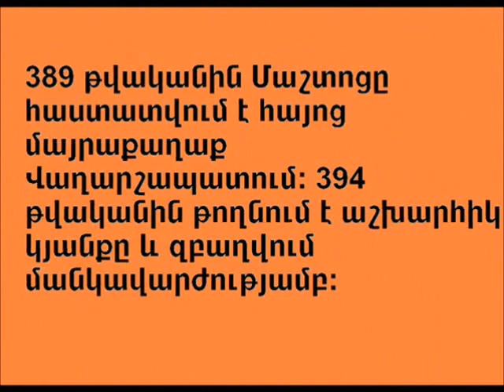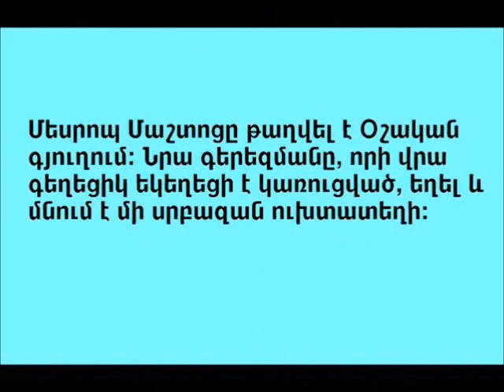anna smbatyan, 10-1.wmv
by Anna Smbatyan
Artschool, 10-1
Mkhitar Sebastaci educational complex